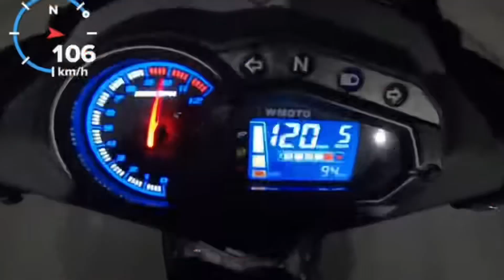APA CERITA WMOTO F15 Sekarang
Motor ni masa launch agak hype gak tpi lepas tu senyap terus. mungkin bukan hensem yang korang cari.